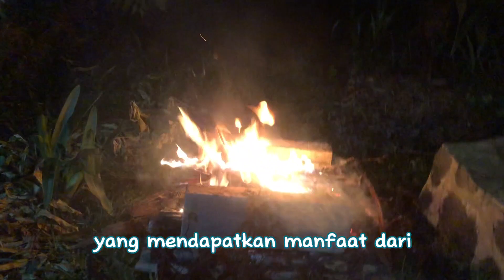LIVE IN THERAPY for Autism at TML Therapeutic Farm, Jonggol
'Live In Program at TML Farm Jonggol'  adalah salah satu program terapi untuk individu autistik dari RTHA TML Jakarta. Program Live In ini bertujuan untuk memberikan terapi multisensorik terpadu, memadukan outdoor terapi di alam terbuka dan detoksifikasi dengan mengkonsumsi makanan organik yaitu ayam kampung organ ik dan sayur organik produksi TML Farm.

Program Live In di TML Farm Jonggol ini adalah program menginap minimal sepekan di TML Farm, Jonggol.  Selain untuk individu autistik, program ini ditujukan pula untuk para individu tipikal yang berminat bekerja di bidang agribisnis dan peternakan sebagai program  pelatihan kesiapan bekerja.

Mau tau lebih lanjut? Silakan hubungi nomor dibawah ini

Salam,

Rumah Terapi & Homeschool TML